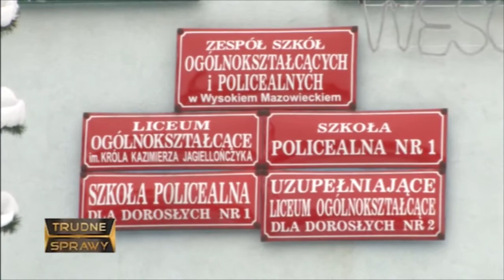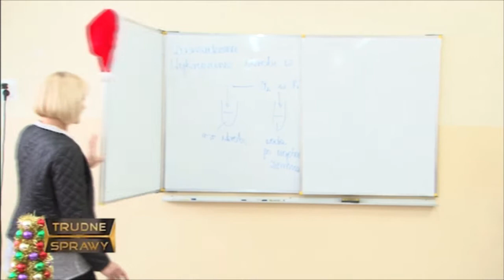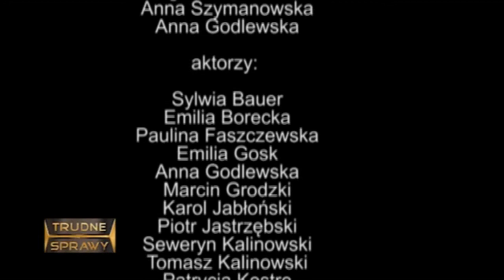Trudne sprawy odc: III B z LO w Wysokiem Mazowieckiem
Oto prezentacja klasy maturalnej III B z LO w Wysokiem Mazowieckiem, reżyserii Mileny Pruszyńskiej, Agaty Ścisłowicz, Anny Szymanowskiej i Anny Godlewskiej. Zainspirowane prawdziwymi wydarzeniami :D